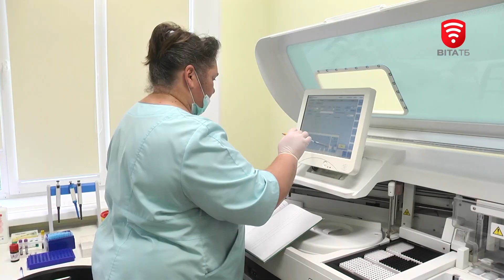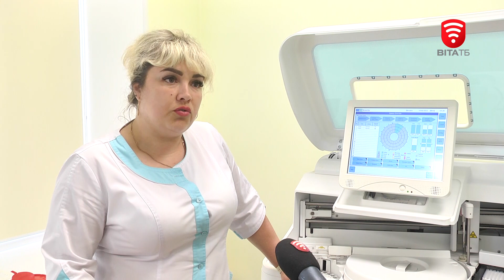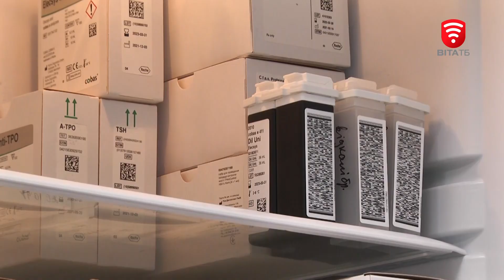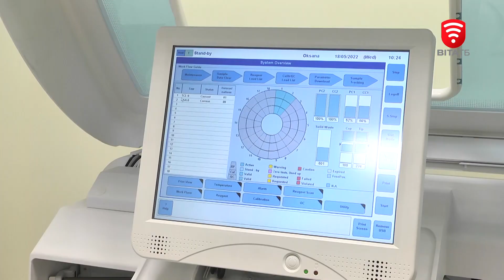Життєво необхідний аналіз крові пацієнтів у Вінниці почали проводити від початку травня